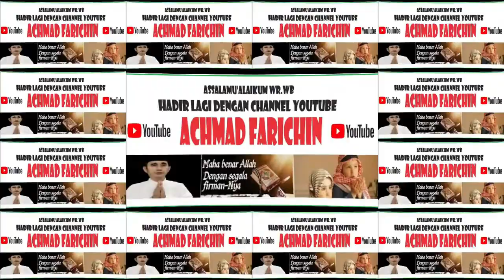QORIAH FIRDAUSI NUZULA (MALANG) // FINALIS TILAWAH DEWASA // MTQ XXIX JAWA TIMUR TAHUN 2021